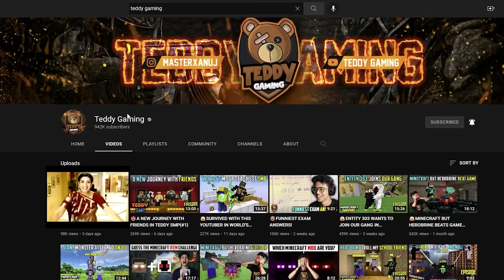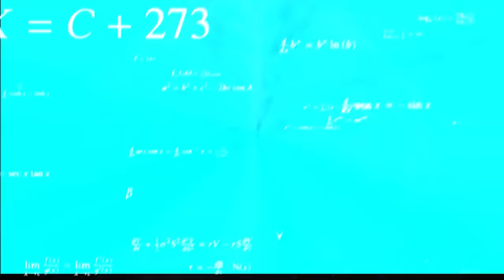😱BATTLE BETWEEN BEST FRIENDS IN TEDDY SMP {#2}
💥SOCIAL HANDLE:-